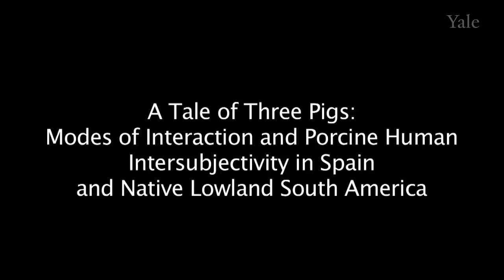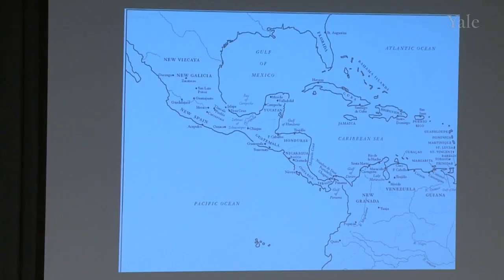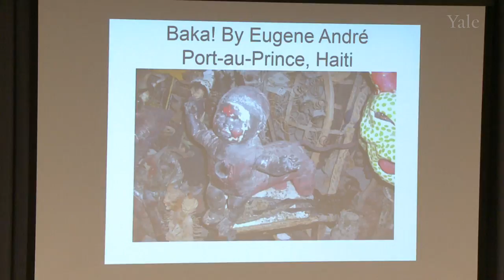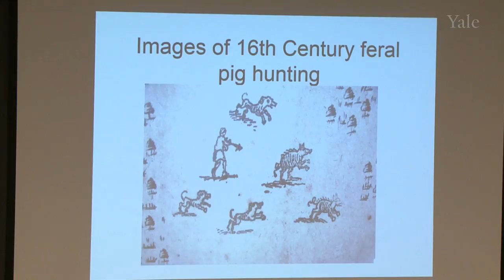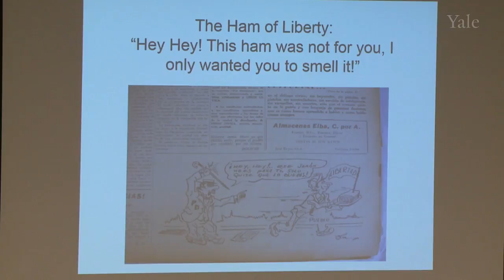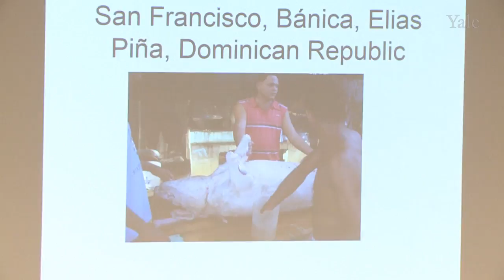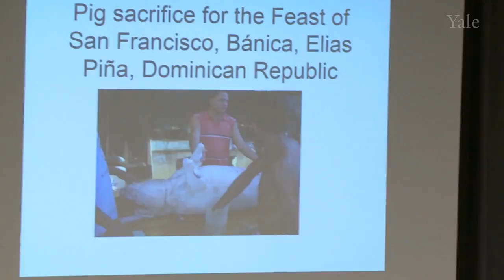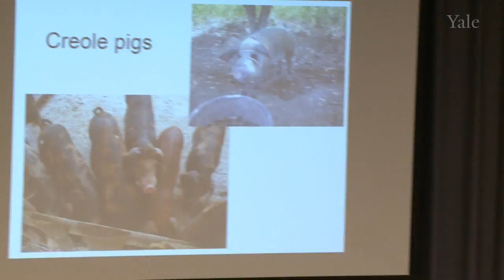Pig Out Panel 6: Imperial Swine and Settler Colonialism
The second day of the conference, Panels 5-7, revolved around a broad theme of ecologies—in labor, history, politics, and literature.  In the afternoon, Robin Derby and Marcy Norton offered an environmental perspective to our current understanding of empire by examining how pigs configured into networks of imperial power.

Bringing the Animals Back In: Writing Quadrupeds into the Environmental History of Latin America and the Caribbean
Robin Derby, Associate Professor of Latin American History, University of California, Los Angeles

A Tale of Three Pigs: Modes of Interaction and Porcine Human Intersubjectivity in Spain and Native Lowland South America
Marcy Norton, Associate Professor of History, George Washington University